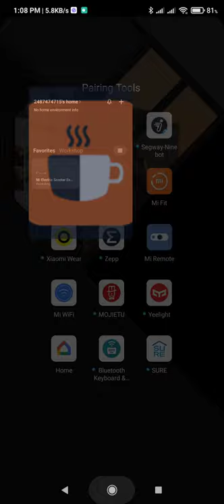How to reset Mi Electric Scooter thru Mi Home app